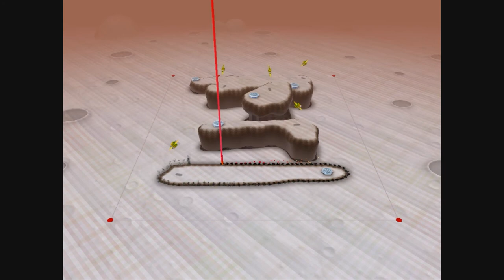Mightier Gameplay Sector 3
How do sector 3 in this awesome free game on Steam